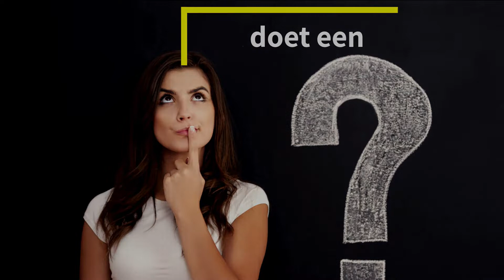Wat doet een mondhygiënist?